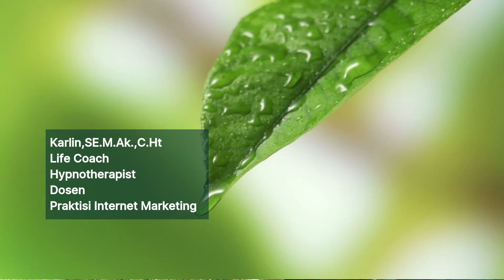Hanya Koin Penyok - Inspirasi Kehidupan - Cerita Inspiratif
Hanya Koin Penyok - Inspirasi Kehidupan - Cerita Inspiratif sharing tentang sebuah koin yang dirasa tidak bernilai ternyata memberikan keuntungan atas izin Allah
Bu Karlin sebagai pembicara seminar motivasi & parenting (pola asuh) berbagi inspirasi kehidupan untuk menumbuhkan motivasi bersyukur & selalu melakukan perbaikan diri. Channel edukasi & pengembangan diri ini merupakan media belajar NLP & belajar hipnoterapi sendiri untuk mendukung pembentukan karakter positif & mengatasi stres.